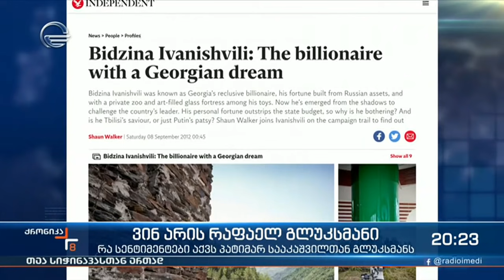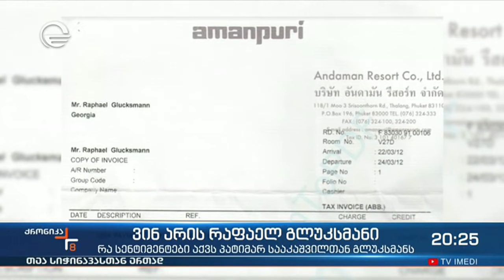ვინ არის რაფაელ გლუკსმანი